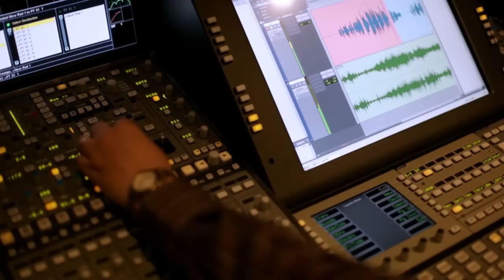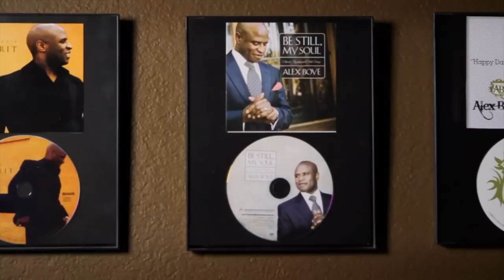I'm a Mormon, British Born Musician, and Set on Service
Rising from a life on the streets of London, Mormon recording artist Alex Boye now entertains audiences worldwide. He believes music heals the soul and is set on using it for that purpose. to find videos about faith, family, and hope and send one to someone who could use a boost.